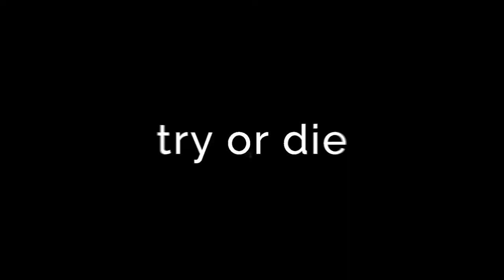Agressive Glitch Stomp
26 fast glitch texts
No plugins required
Universal Expressions
Video Tutorial included
Fast render
Easy way logo replacement
Compatible with After Effects CS6 and above
100% After Effects